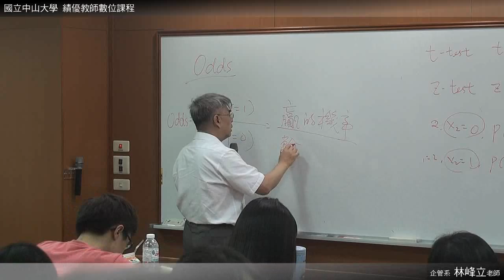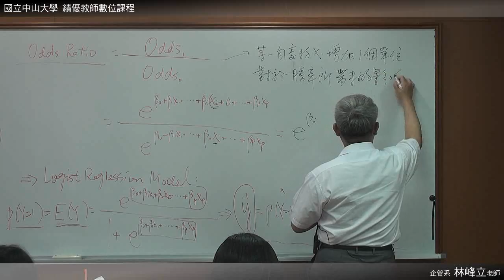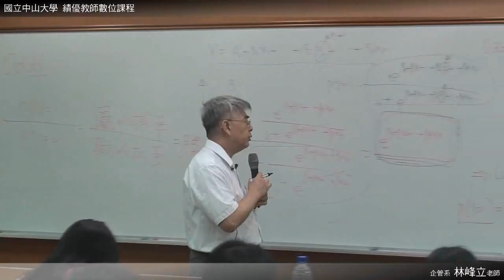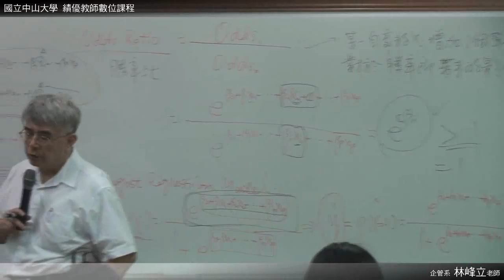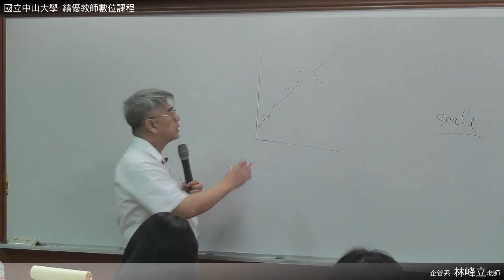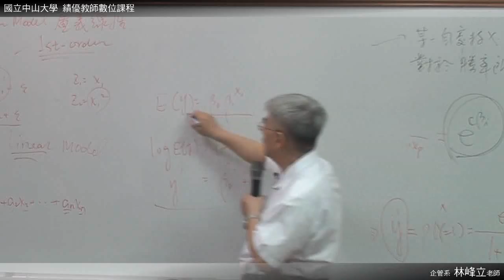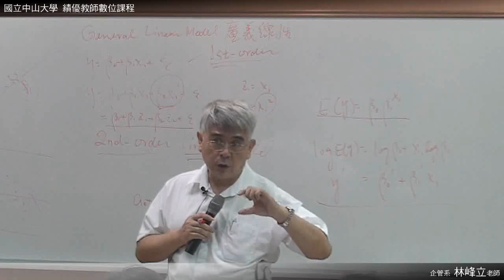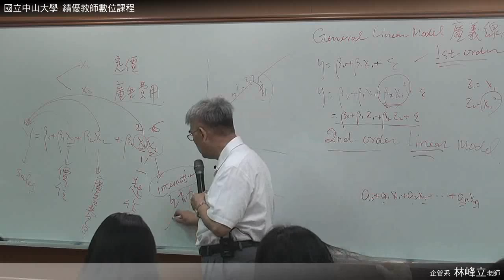《國立中山大學開放式課程》統計學(二)(林峰立老師) 23